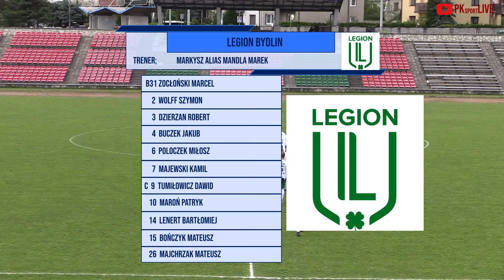Skrót meczu; Legion Bydlin vs GLKS Laskowianka Laski 1-1